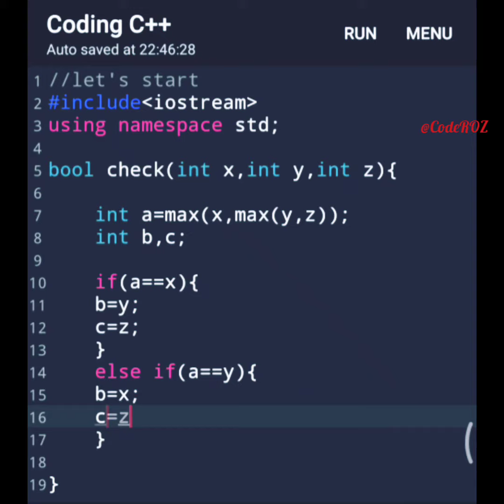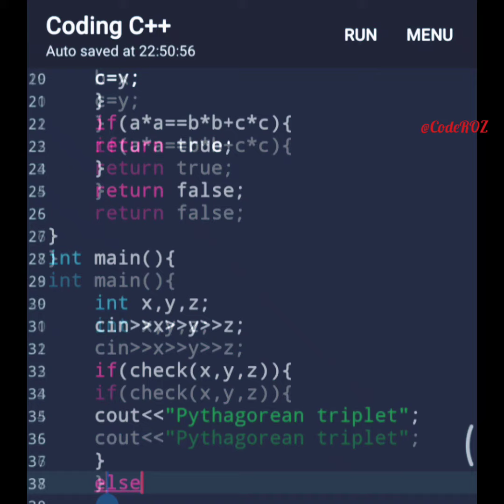#36 C++ program to print Pythagorean Triplets | c++ tutorial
Learn coding in 1 minute with CodeROZ ||👨‍🎓

C++ program to print Pythagorean Triplets | c++ tutorial

c++ tutorial
c++
c++ programming
learn c++
c++ programming tutorial
c++ basics